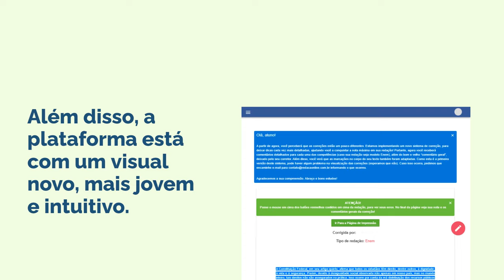Conheça a nossa nova plataforma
Acesse e garanta o seu plano!